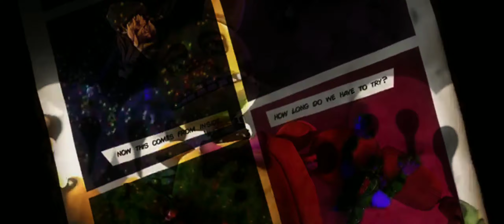This Comes from the Afton Family (mashup)